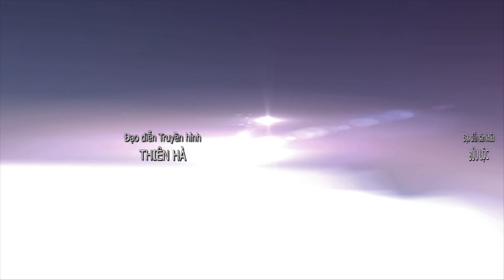ÂM NHẠC TỎA SÁNG – BƯỚC CHÂN ANH – ST: HOÀNG CAO THOẠI – BD: NHÓM 135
ÂM NHẠC TỎA SÁNG THÁNG 7 CHỦ ĐỂ :CÒN MÃI VỚI THỜI GIAN"